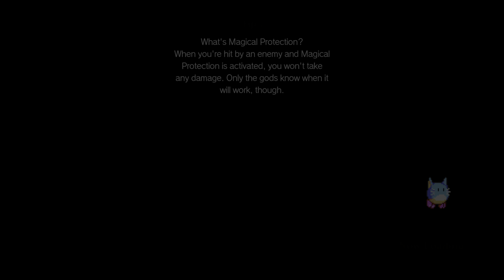Wonder Boy: Asha in monster world #7 First Ice Cave